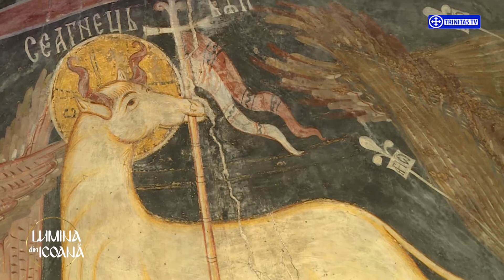Iconografia sfântului altar. Veșmântul unui spațiu liturgic atemporal (20 09 2017)